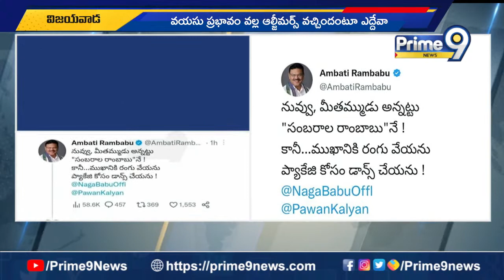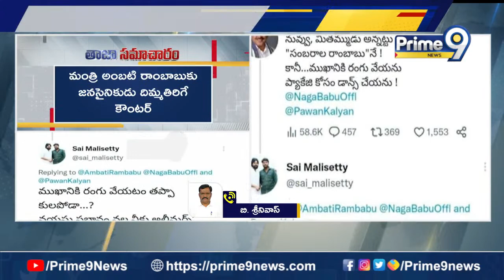Janasinikudu Strong Counter To Ambati : మంత్రి అంబటికి జనసైనికుడు దిమ్మదిరిగే కౌంటర్ | Prime9 News